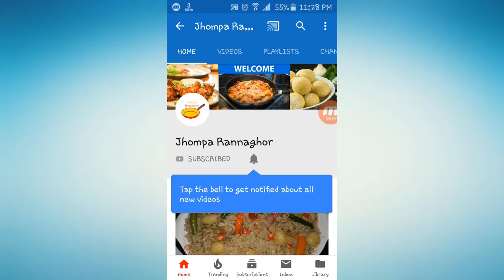হাতে মাখা পেঁপের ভর্তা রেসিপি || papaya vorta || Jhumpa Rannaghor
In this video, I am going to show you how to make papaya vorta ||